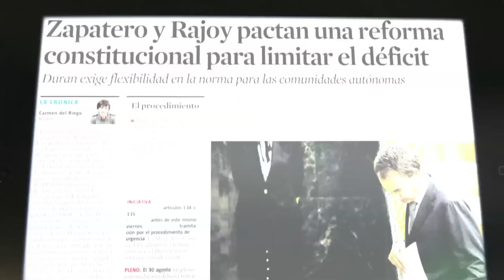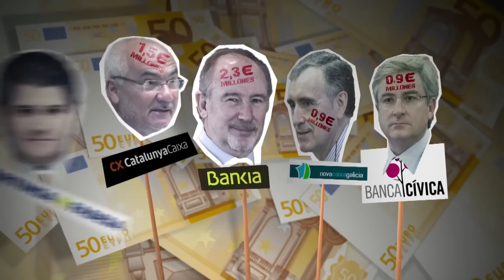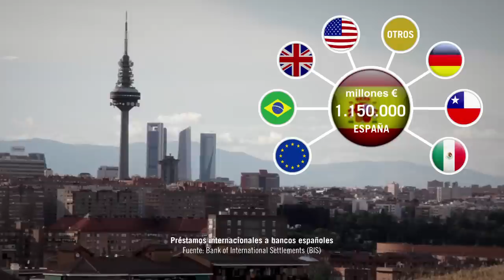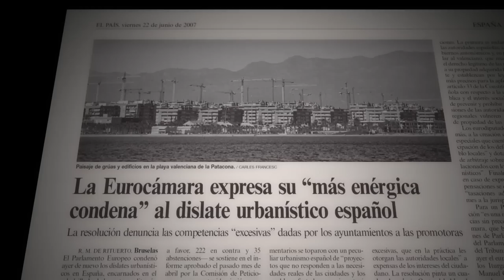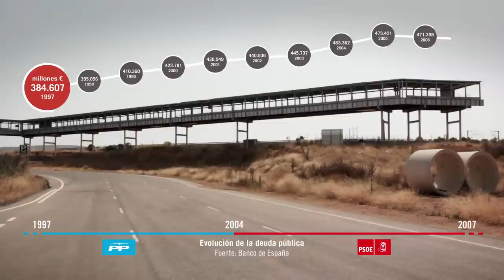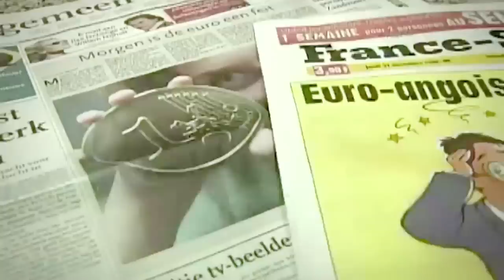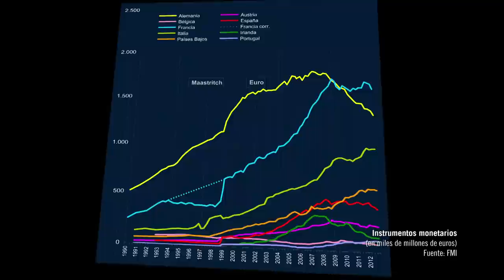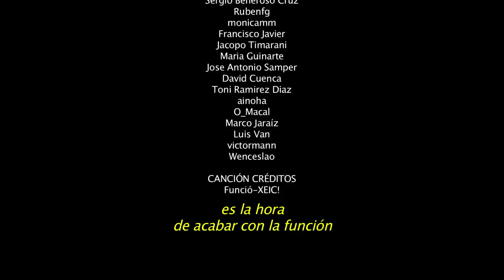EUROESTAFA, UnDocumentalIncomodo (DOCUMENTAL COMPLETO €UROESTAFA HD)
EUROESTAFA - €UROESTAFA

¿Cómo explicar que del esplendor de la burbuja inmobiliaria, hayamos pasado a una crisis económica sin precedentes?
€uroestafa narra un viaje al pasado para entender la involución económica y social del presente. Un viaje que nos ayudará a esclarecer ciertas tramas económicas difusas de nuestra historia, que han sido claves para el devenir de la sociedad Española y Europea. El documental indaga en los orígenes de la crisis, cuestionando el desarrollo de momentos históricos tan importantes como la Unión Económica y Monetaria.

Está dirigido por Guillermo Cruz y se basa en los estudios económicos del Catedrático en economía inmobiliaria Ricard Vergés, cuya experiencia en la estadística y contabilidad nacional, nos ofrece una investigación fiable con más de 20 años de estudio. Guillermo Cruz nos presentó hace seis años junto al Arquitecto Santiago Cirugeda, un primer trabajo centrado únicamente en la burbuja inmobiliaria Española "€SPANISH DR€AM", y que ya tuvo un gran éxito en circuitos independientes y en su difusión on line.

PRODUCCIÓN: MEDIA FAMILY, tururut art infogràfic, Guillermo Cruz, Ricard Vergés

DIRECCIÓN: GUILLERMO CRUZ
INVESTIGACIÓN: RICARD VERGÉS
GUIÓN: GUILLERMO CRUZ, RICARD VERGÉS
AYUDANTE DE DIRECCIÓN: GAIZKA ALTUNA
OPERADORES DE CÁMARA: GAIZKA ALTUNA, GUILLERMO CRUZ, RAÚL DE LA MORENA, ÒSCAR XAVIER GC
MONTAJE: GUILLERMO CRUZ, BRUNO PALAZÓN-ARNAUD
POSTPRODUCCIÓN: ÒSCAR XAVIER GC tururut art infogràfic
VOZ EN OFF: XAVIER MAYANS
COMUNICACIÓN: ANTONIA CRUZ, SONIA FERNÁNDEZ, CRISTINA MANGAS, JORDI MARTÍNEZ
COMMUNITY MANAGER: JORDI MARTÍNEZ